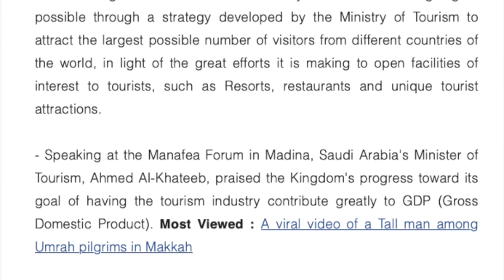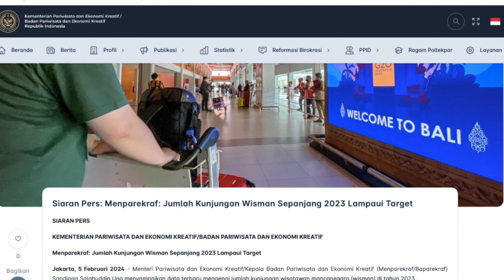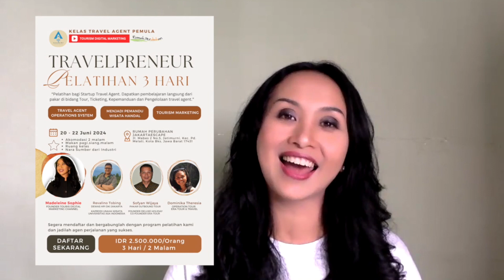PELUANG BISNIS PARIWISATA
Digital Marketing Tips for start up and new enterpreneur

Setelah hantaman bencana covid, yang memporak porandakan
bisnis pariwisata, saat ini justru Pariwisata menjadi bisnis yang sangat berpeluang dan menggiurkan.
Bagaimaan tidak ?
Bahkan Saudi Arabia yang selama ini bergantung pada minyak dan pendapatan umrah Haji, telah berupaya membangun Pariwisata bertaraf Global. Peningkatan jumlah wisatawan yang masuk ke Indonesia atau sebaliknya juga mengalami peningkatan yang sangat pesat dalam kurun waktu hanya 2 tahun.

Jadi apakah anda berminat untuk nyemplung ke dunia Pariwisata ?
ikuti video ini sampai akhir dan temukan Tipsnya.

Ikuti Kelas Intensif TRAVELPRENEUR selama 3 hari
Tanggal 09 - 11 Agustus 2024